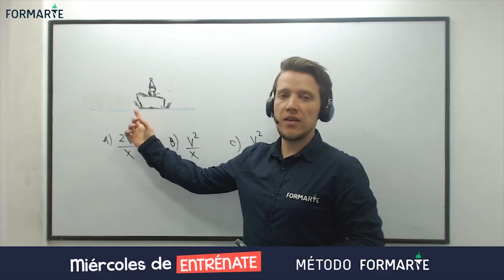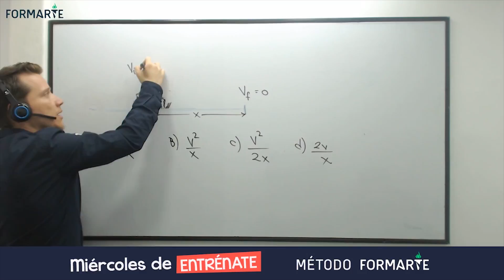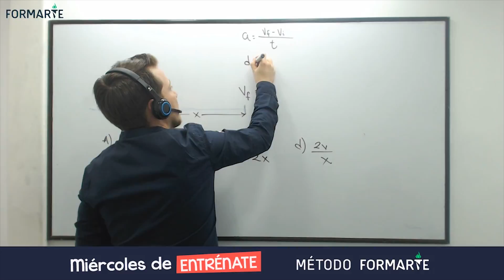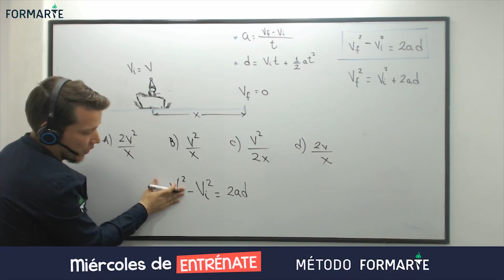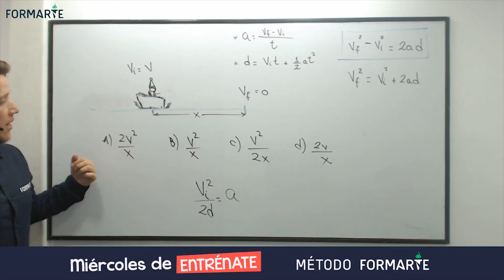Leyes de Newton - Ejercicios Física Formarte